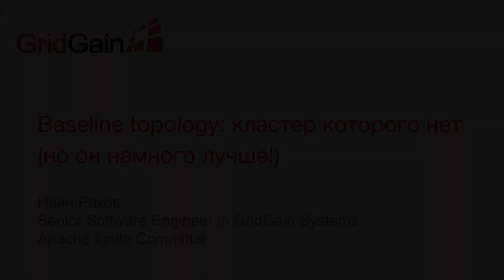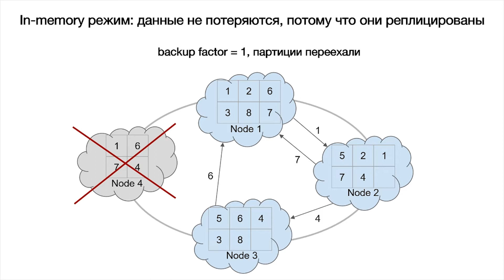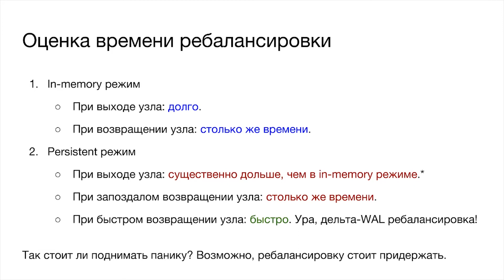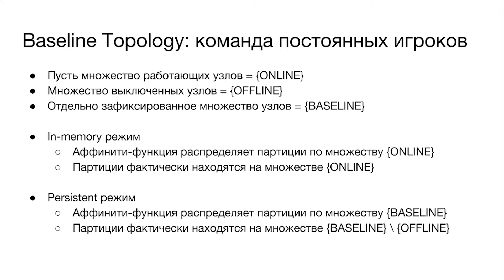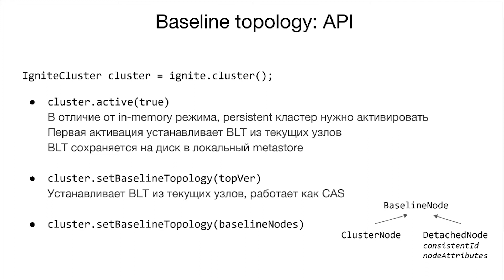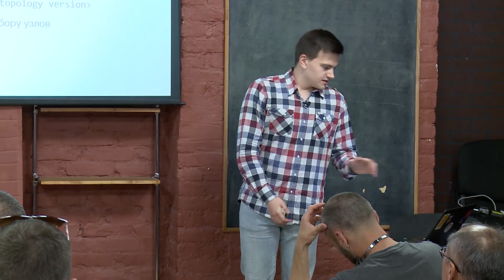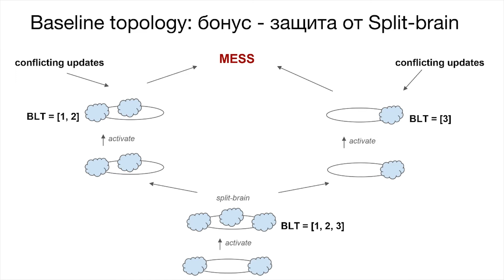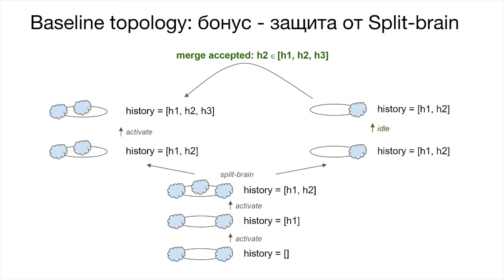Baseline topology: кластер которого нет (но он намного лучше!) — Иван Раков - GridGain